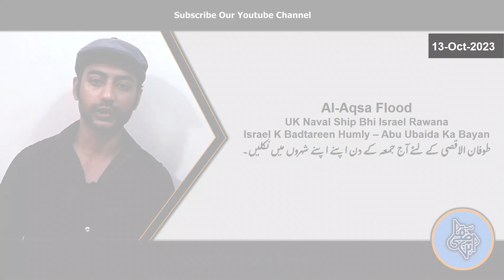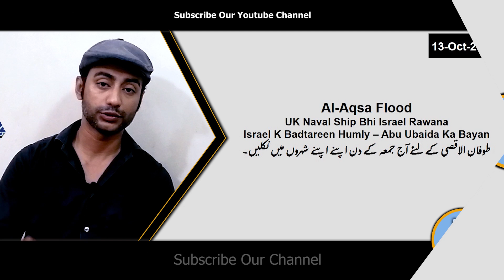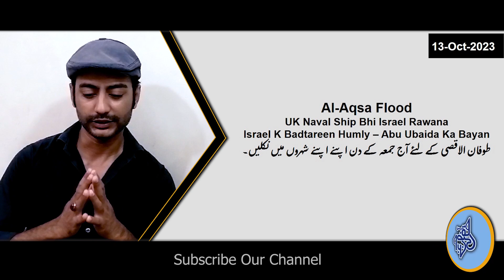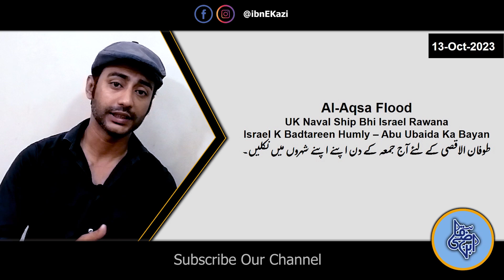Al-Aqsa Flood I UK Naval Ship Bhi Israel Rawana I Israel K Badtareen Humly – Abu Ubaida Ka Bayan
Public Conversation
More Updates Join Our WhatsApp Group